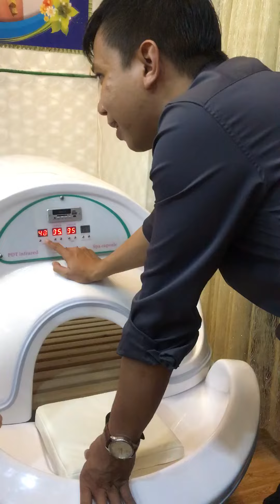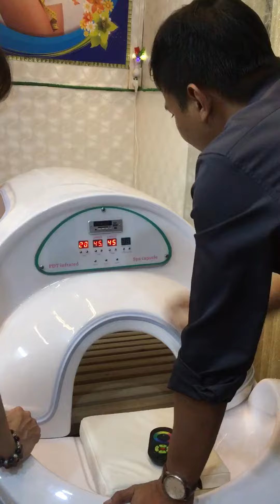Sửa phi thuyền tắm trắng 0903 986 397 Mr Hải Sài Gòn